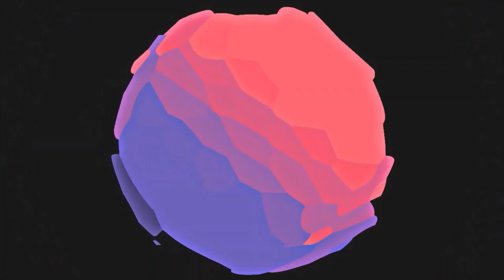CMM LA ESTRELLA CARMEN MARTIN GAITE YOGA SESION 47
CMM LA ESTRELLA CARMEN MARTIN GAITE YOGA
PROFESORA: CARMEN BRAVO MORENO